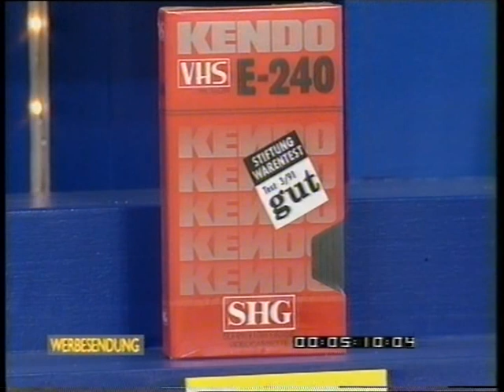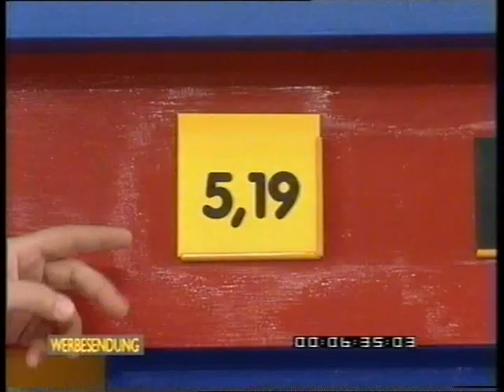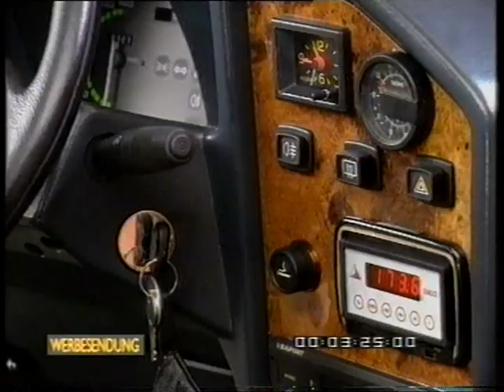TV Classic Reboot - Der Preis ist heiß (eine Folge 1993)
Der Preis ist heiß ist eine deutsche Spielshow, die von 1989 bis Ende 1992 im RTL-Nachmittagsprogramm werktags um 17 Uhr, danach bis Mitte 1997 um 10:30 Uhr beziehungsweise kurz darauf um 11 Uhr gezeigt wurde.[1] Sie war die erste ihrer Art im deutschen Fernsehen. Es handelte sich um eine Adaption des US-amerikanischen Originals The Price is Right, welche dort bereits seit 1956 produziert wurde.

In den acht Jahren Sendezeit der deutschen Fassung wurden insgesamt 1873 Folgen produziert, die RTL montags bis freitags ausstrahlte, stellenweise gab es auch Wochenendausgaben. Moderator war der Niederländer Harry Wijnvoord, „Preis-Ansager“ im Hintergrund (bis auf wenige Ausnahmen zuständig für die Produktbeschreibung) war Walter Freiwald. Der Vorspann begann mit Walter Freiwalds einleitenden Worten, „Und hier ist sie wieder, die Show der fantastischen Preise. Seien Sie mit dabei, wenn es wieder heißt: Der Preis ist heiß!“ Im Abspann war anfangs der eindringliche Spruch „Sie sahen ein Talbot-Telespiel!“ zu hören.

Die Sendung wurde letztlich aufgrund zu hoher Produktionskosten und eines immer älter werdenden Publikums eingestellt.[